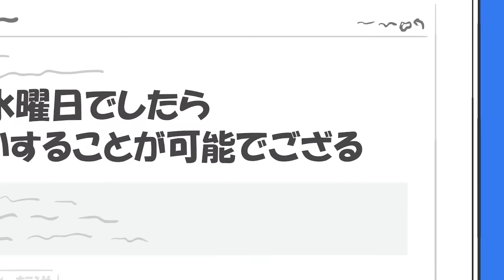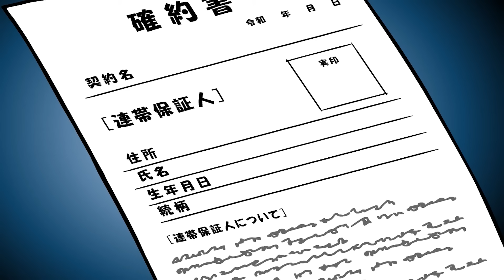後ろからの圧がパンパないおじさん【耐え子】【アニメ】【漫画】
【7話まとめ】コンビニで買い物しようとしていたら、後ろに並んでるおじさんがいちいち突っ込んできて、結局欲しいもの買えなかったんですけど…

アニメ「耐え子の日常」を公開中！

■キャスト
耐え子：田中さん（ただのド素人）
朝美：愛美
男性キャラほぼ全て：森嶋秀太
姉崎ちゃん他：遠野ひかる
亀山ちゃん他：紡木吏佐

■耐え子の公式SNSでは漫画をアップしています！

※この動画は、出演声優の声を含め、音声の速度を変更しています。